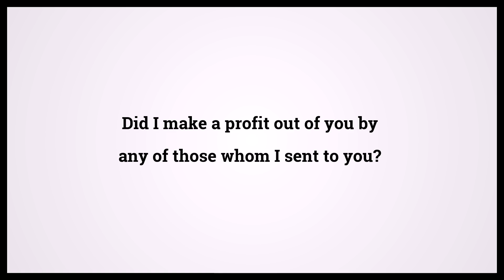Holy Bible Second Book Of Corinthians 12:17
Video shows Holy Bible Second Book Of Corinthians Chapter 12 Verse 17: Did I make a profit out of you by any of those whom I sent to you? Powered by MaryTTS. Text taken from Bible in Basic Edition. Bible Second Book Of Corinthians 12:17 Bible Learning, what Bible verse says.